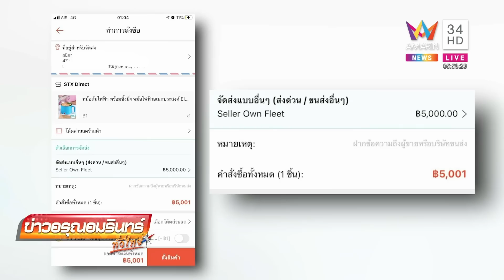สาวกินหมูกระทะติดเชื้อไข้หูดับโคม่า คาดเชื้อจากตะเกียบ